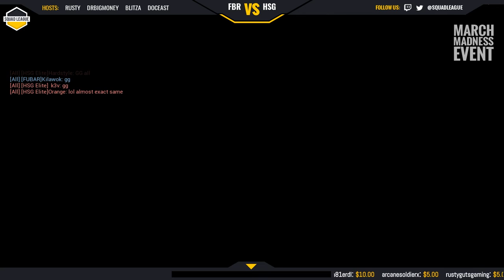FBR vs. HSG Map 2 | OP First Light | - SL March Madness Open - Heats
Fubar and HSG Elite kick off the weekend with an exciting two matches.